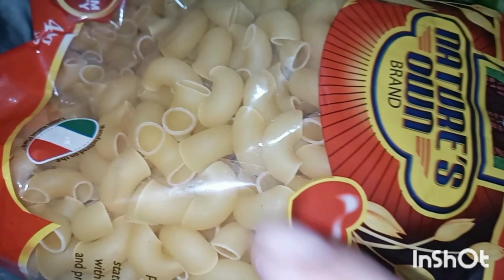Bake Chicken Vegetables Pasta /don't miss recipe guide step by step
Today I am going to making  bake chicken vegetables pasta @myrecipebox_recipes